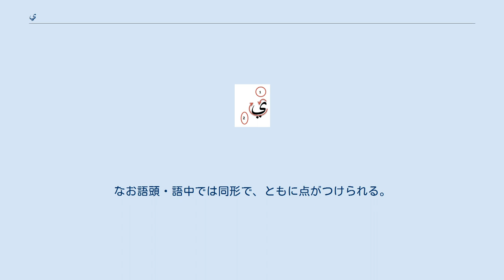ي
ي （ヤー, ياء）はアラビア文字の28番目に位置する文字。
硬口蓋接近音 /j/ を表すほか、長母音 /iː/ や二重母音 /ai/ を表すのにも使われる。
 単独形の筆順 語頭形の筆順 フェニキア文字から受け継がれた文字の一つで、ヘブライ文字の י‎、ギリシャ文字の Ι、ラテン文字の I に対応する。
 アラビア語では動詞の未完了形の三人称単数は必ずこの文字から始まる。
また、シャッダつきのこの文字を名詞の末尾に置くと、「〇〇の」という意味の形容詞となる（ニスバ）。
 ی‎ を点無しヤーとよぶ。
原則として語尾にしか用いられない。
エジプトなどで使われる。
全く同じ字形のものにアリフ・マクスーラがある。
このほか、ヤーにハムザの付くときにも点はつけられない。
 ペルシア語のヤーは語頭・語中では点をつけるが、語末・独立形では点がつかない。
 主たるアラビア文字群であるアブジャド文字群（ حروف أبجدية ）には含まれず、アリフ・マクスーラと共にイダーファ文字群（ حروف إضافية ）に属する。
通常の下2点である ي と ا はアブジャド文字群である。
 Unicodeではアリフ・マクスーラと点無しヤーは別字としている。
 ウルドゥー文字では、ي‎ の語末形が音によって分かれる。
なお語頭・語中では同形で、ともに点がつけられる。
 ウイグル語では、以下のような文字が使われる。